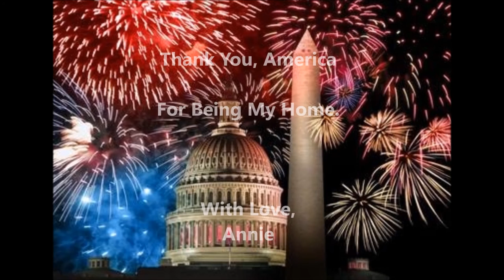Annie's Patriotic Movie